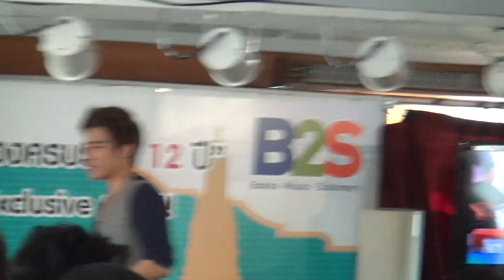18.12.13 ขอใจเธอแลกเบอร์โทร (ล่องเรือไหว้พระกับซุปตาร์ 12ปีB2S) - ณัฐ ศักดาทร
18.12.13 ณัฐ ศักดาทร ร้องเพลง "ขอใจเธอแลกเบอร์โทร" ในงาน "ล่องเรือไหว้พระกับ ซุปตาร์ ในโอกาสครบรอบ 12 ปี B2S"   "B2S I'm 12th Anniversary" โดย A-time Traveller